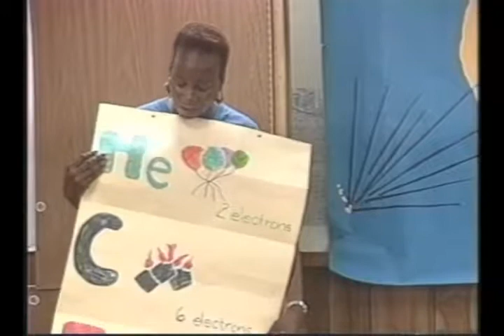The Element Connection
Teachers Workshop Project

Produced in the Science Visualization Lab at the Science Institute using National Science Foundation funding.